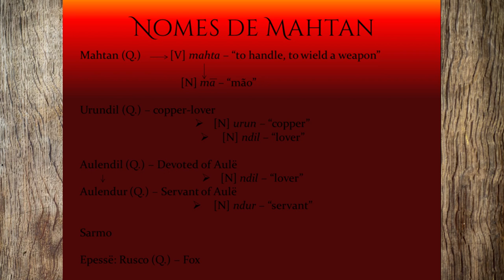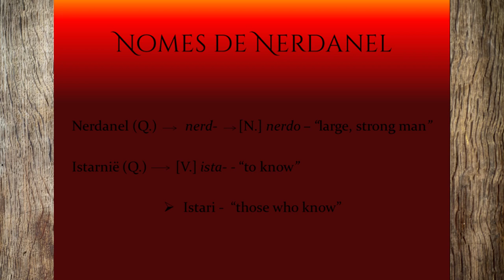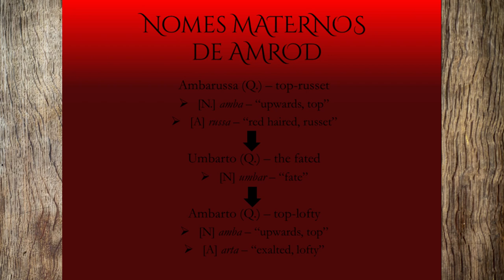Nerdanel e Mahtan | TT 464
Apesar do pouco protagonismo em O Silmarillion, Nerdanel, a esposa de Fëanor, e o seu pai, Mahtan, tiveram um papel essencial no Legendário no que diz respeito à sua influência na vida de Fëanor. Confiram para saberem tudo sobre a vida destes dois Noldor que tinham características um quanto incomuns.

APRESENTAÇÃO

CONFIRA TAMBÉM!

*TRILHA SONORA*

Trilha sonora do vídeo:
Músicas:
The Path of the Goblin King, Rynos Theme

Músicas: The Spaces Between, Reverie, Solace

IMAGENS E ARTISTAS:

Alystraea, Antti Autio, astat212, Catherine Chmiel, daLomachi, EPH-SAn1634, Filat, JayEyBee, janeesper, Jenny Dolfen, Karolina Węgrzyn, Lady Elleth, Lída Holubová, Marya Filatova, Righon, serwen_101

TAGS E HASHTAGS:

Nerdanel, Mahtan, Silmarillion, Fëanor, Tolkien, J.R.R. Tolkien, Terra-média, Legendário, Middle-earth